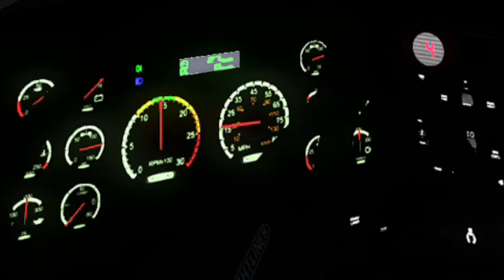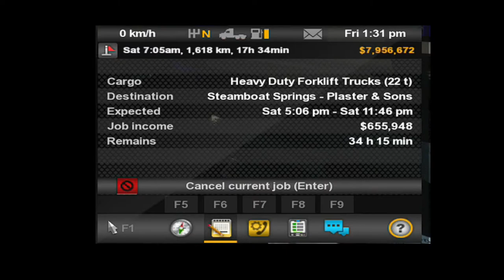PART 2 NG BIYAHENG COLORADO|APPROCHING PENDLETON OREGON Via i84|30 MINS BREAK TAYO DUN!!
guys part 2 ng biyahe ko papuntang colorado via i-84..nag stop over ako sa pendleton oregon para mag break haha nakakapagod din kahit TRUCK SIMULATOR lang ito") by the way guys salamat sa support  specialy kay JOJO TRUCKER..KEEP SAFE GUYS THANKS

SHOUT OUT PALA SA NAG DESIGN NG TRUCK: LIEE SANTOS

Ayo Ayo Amping pirmi..by CHUCKOY VICUÑA